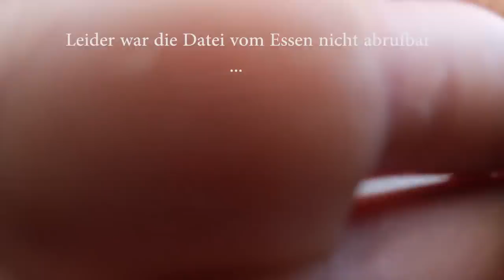Marcel vs. Kickdown